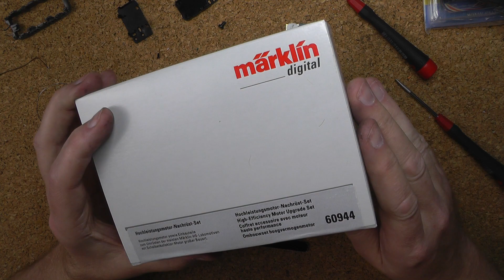Märklin 3650 Ae 6/6 Umbau auf LokPilot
1x Märklin 60944 Hochleistungsmotor
1x ESU 59619 LokPilot V5
1x ESU 51968 Adapterplatine 21-MTC L-Form
1x Märklin E258820 Halteplatte Decoder L-Form

passende Projekt zum Download auf meiner Homepage